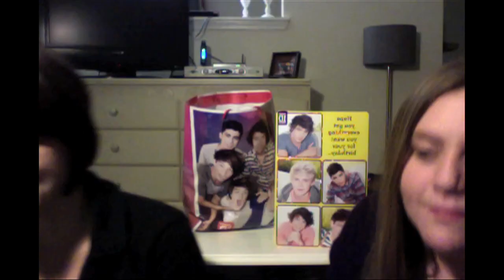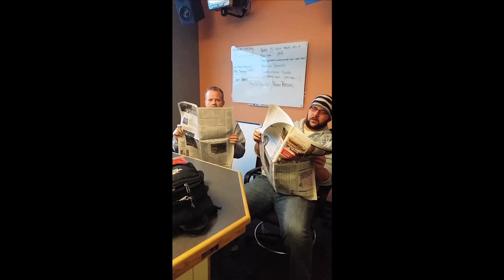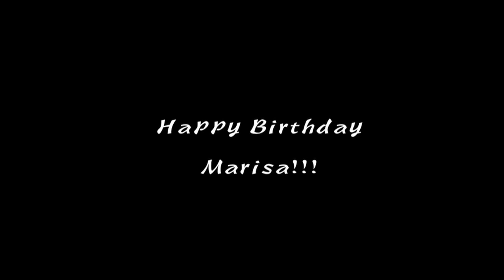25th Birthday Wish Montage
I've got the best fiancé ever.